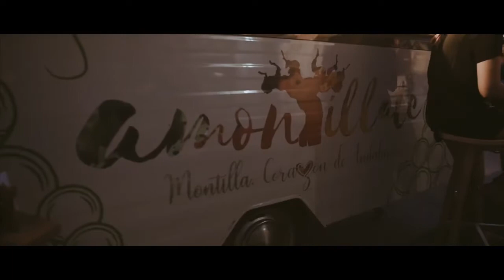Depedro en Bodegas Robles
Lleno absoluto de Depedro en Bodegas Robles, dentro del ciclo aGústicos organizado por el Ayuntamiento de Montilla: los domingos acústicos que fusionan a público y artistas en conciertos de pequeño formato donde el vino de la tierra también adquiere protagonismo, esta vez con sabor a vermú.

Una experiencia que se integra dentro de la iniciativa «Arte Reunido» de la bodega, que vincula el vino con la mirada de las artes durante todo el año en diferentes actividades en el viñedo de poesía, música, teatro…